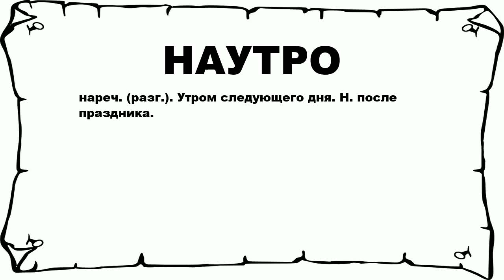НАУТРО - что это такое? значение и описание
Хочешь знать что значит НАУТРО? тогда слушай до конца. n n нареч. (разг.). Утром следующего дня. Н. после праздника. n n Больше слов